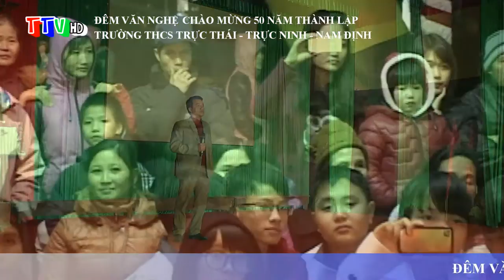THỜI ÁO TRẮNG - Đặng Như Hội [ 50 năm thành lập THCS Trực Thái - Trực Ninh - Nam Định]